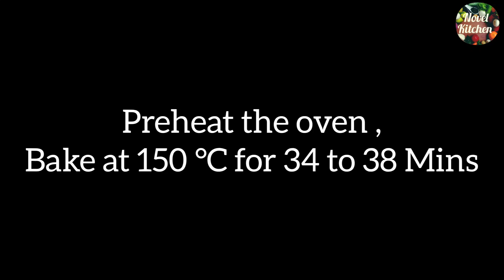Keto Recipe - Keto Castella Cake | How To Make Keto Cake|MOIST & SUPER SOFT Almond Flour Keto Cake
Keto Recipe - Keto Castella  Cake | Keto Cake Recipe

Hello Foodies ..This is an absolutely delicious light & fluffy Keto Castella Cake which you can have it as breakfast or with a cup of tea/ Coffee..

INGREDIENTS :
Warm water - 4 tbsp
Blanched Almond Flour - 1 Cup
Powdered Stevia - 4 tbsp ( Any sweetner of your choice )

Yields 8 pieces ( Macros per serving )
Net Carbs : 3.87 g
Fat :10.25 g
Calories : 123.6
Fibre :   1.5 g
Protein :  5.37 g

Almond flour
Stevia sachets
Garlic Powder

Don't forgot to leave your valuable Comments and suggestions in the comment section below..

keto cake recipe gluten free flour , keto cake lemon , keto cake with stevia ,
keto cake up , best keto cake  ,
keto cake almond flour , simple keto cake , keto cake allulose , keto cake without egg , keto cake cookies  simple keto cake recipe , keto cake in a cup ,
instant pot keto cake , keto cake vanilla cake , keto cake recipe almond flour ,
keto cake balls , keto cake strawberry ,
homemade gluten free flour keto cake recipe , homemade chocolate gluten free flour keto cake recipe , mug keto cake ,
how to make keto cake , almond flour keto cake recipe , moist keto cake  ,
almond keto cake , lemon keto cake ,
birthday keto cake  , perfect keto cake ,
chocolate keto cake , keto cake in mug ,
microwave keto cake  , light keto cake recipe  , low carb chocolate keto cake  ,
keto cake glaze , keto cake chocolate ,
best keto cake ever ,carb keto cake recipe.

low carb cake recipe , low carb cake instant pot